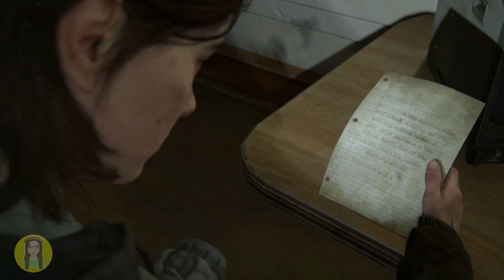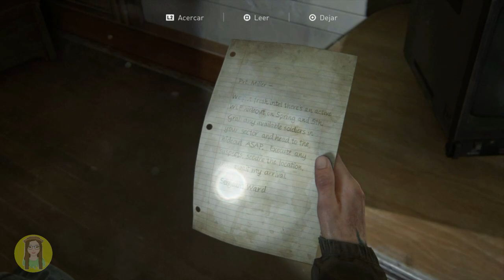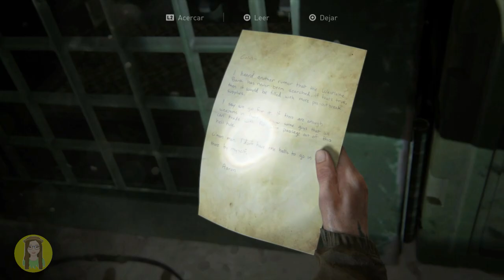THE LAST OF US 2 - GAMEPLAY EN ESPAÑOL LATINO #6 | SARYLIMON